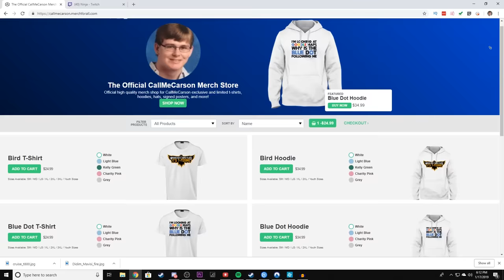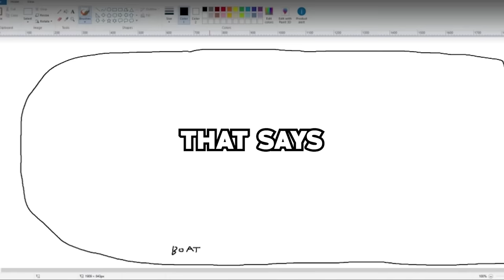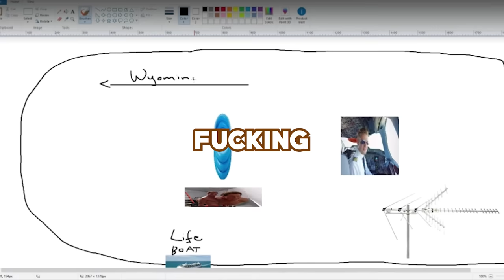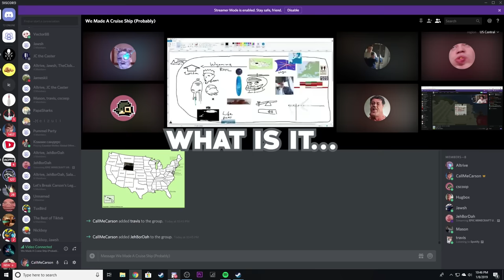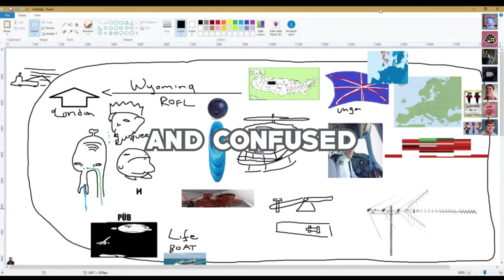We Made A Cruise Ship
We needed a new market to get into. Don't watch this if you are from Wyoming or Britain.

Intro - Bit.Trip Runner Main Menu Theme
Outro: bronzejuc - chill for me